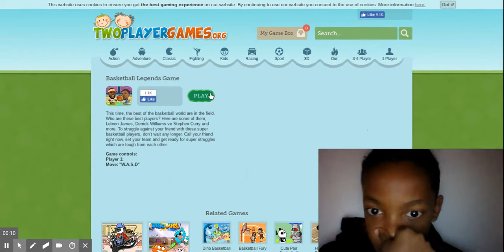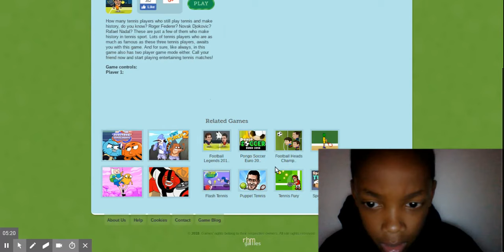Two Player Games, 2 player games, online multiplayer games.